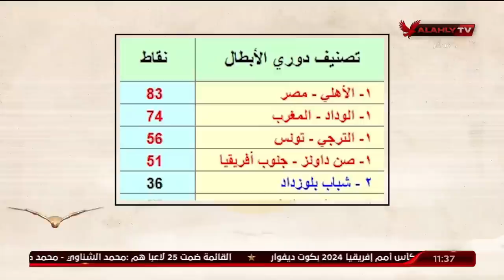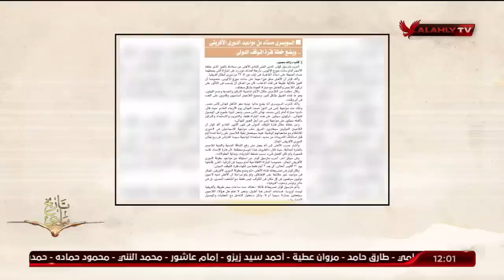الحلفة الكاملة | ملك وكتابة مع إبراهيم المنيسي | 5-10-2023